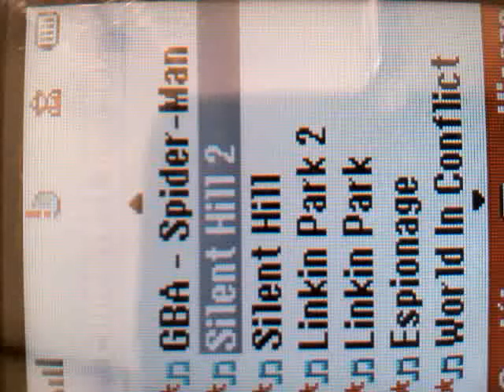Sharp GX17 ringtone - Silent Hill (Tears of...)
Great song. I made this by listening the music.